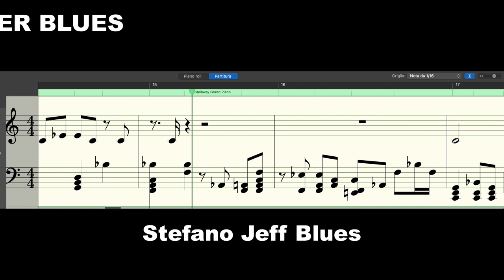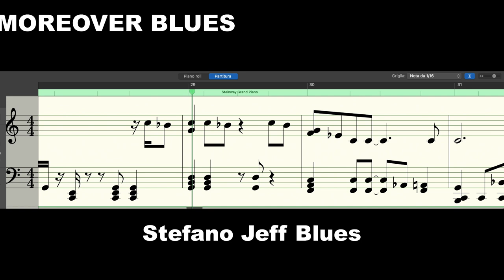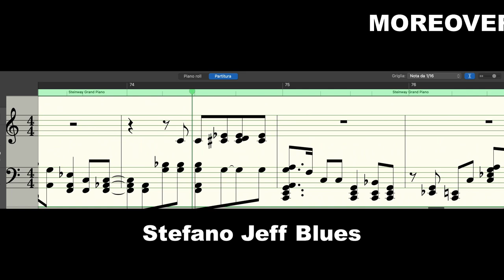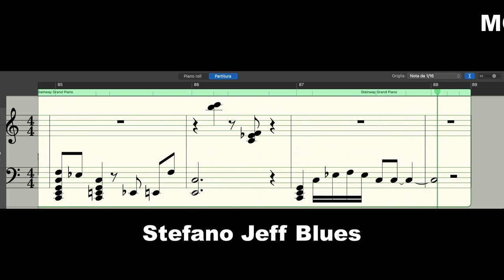Moreover Blues - Marzo 2020 (Stefano Jeff)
Grandissimi

✔ Non mi esibisco dal vivo, non faccio parte di gruppi musicali e non insegno dando lezioni o pubblicando tutorial. La mia è passione pura per la musica e per lo strumento. E' il mio hobby e come tale deve rimanere. Chi sono? Sono un "Virtual Performer"

✔ Questo pezzo, come la maggior parte dei video che pubblico è stato completamente improvvisato seguendo l'ispirazione del momento, il tema, l'armonia ed il ritmo che ho provato in quel momento. Il brano non è trascritto, non è registrato in studio e non è ripetibile. Si tratta di un pezzo unico e fine a sé  stesso e può sole essere ascoltato e visto online sui principali social network. Le foto ed i video sono stati scaricati da vari siti Free Stock.